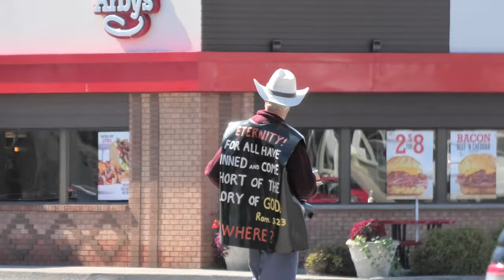Out To Hit Wal Mart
Me and Mel Just heading into Sarnia to meet up with mom to hit the big bad Wal-Mart

BillSiff (GoGlass)
1289 Confederation St,
Unit 3
Sarnia Ont.
Canada
N7S 4M7